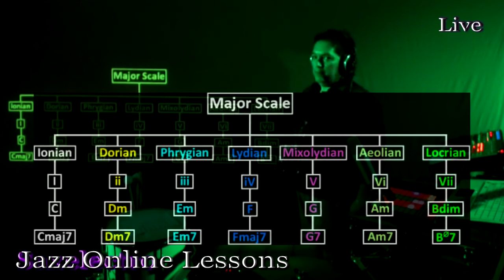J.O.L. Ματζόρε σκάλα, Ματζόρε τρόποι, Double Time Part 2 (live)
Καλωσορισες στα Jazz Online Lessons!
Σε αυτο το μαθημα κανουμε εισαγωγη στη Ματζορε σκαλα, με πρακτικα παραδειγματα, αναφορα στο Bebop Style και επεξηγηση του Double Time παιξιματος.Επισης κανουμε εισαγωγη με πρακτικα παραδειγματα στους Τροπους της Ματζορε σκαλας.